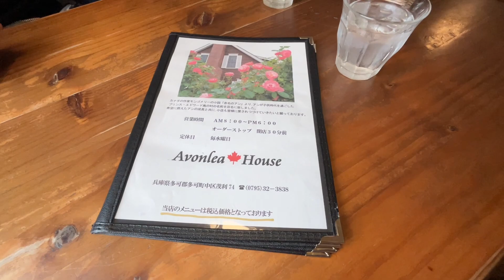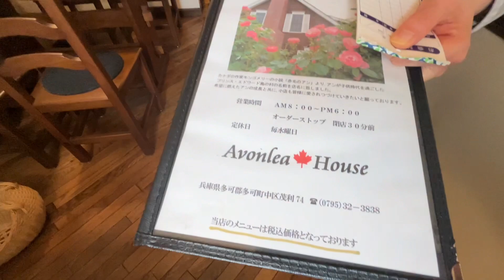鉄道業界あるあるで盛り上がる、その①【アヴォンリーハウス】 【兵庫県多可町】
※お店の了解を得て撮影しています。

2024年1月6日
多可町の古民家公民館で開催された、チャリティーオープンマイクを楽しんだ後、鉄道業界の現役社員でもある三峰さんと私、デネブでお茶をすることにー♪

古民家公民館でお聞きしたオススメのカフェ、アヴォンリーハウスに行きました。

34歳の三峰さんと54歳のデネブ
我々のしょーもなーい話ですが、鉄道やバス業界のあるあるや慣行などをちょこっとお話ししました。

鉄道やバスやタクシーなど、運輸業界の現役社員さんで、今回の動画のように語りたい方いらっしゃったら、デネブのInstagramにDMくださいねー♪

食べログ
アヴォンリーハウス
兵庫県多可郡多可町中区茂利74